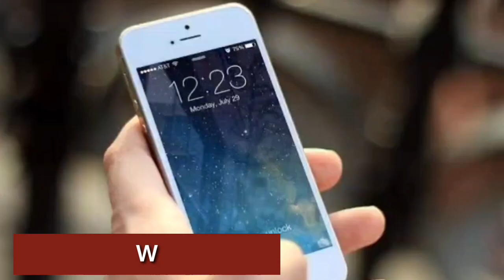📱 பெண்கள் மட்டும் வேலைக்கு விண்ணப்பிக்கலாம் | New home jobs 2023 tamilnadu